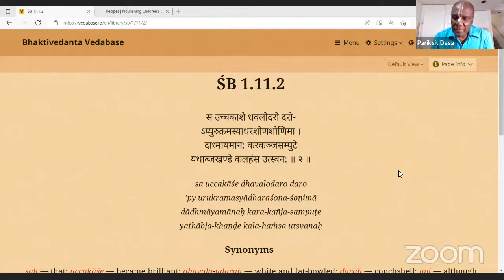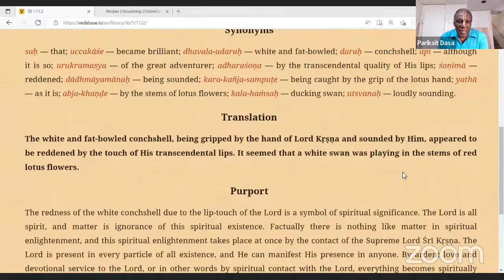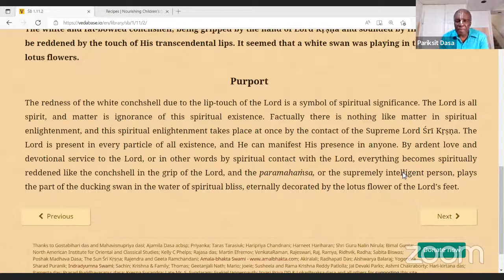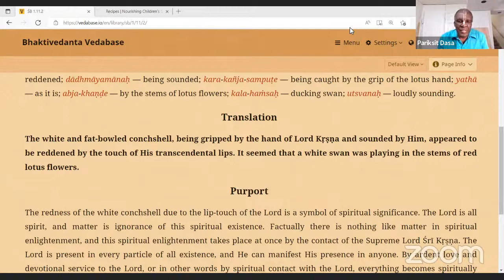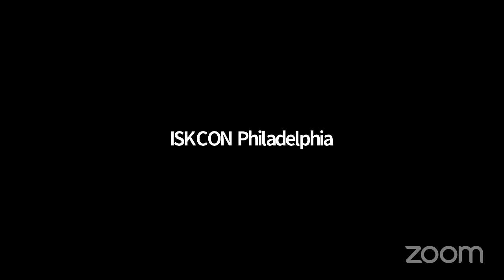SB 1.11.2 HG Pariksit dasa